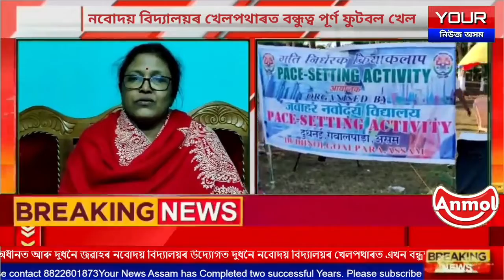দুধনৈ নবোদয় বিদ্যালয়ৰ খেলপথাৰত এখন বন্ধুত্ব পূৰ্ণ ফুটবল খেল অনুষ্ঠিত হয়